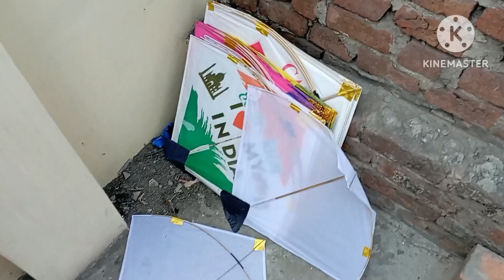ਲੋਹੜੀ, Ludhiana 2023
ਲੋਹੜੀ, Ludhiana 2021